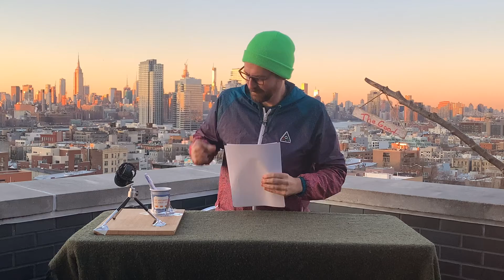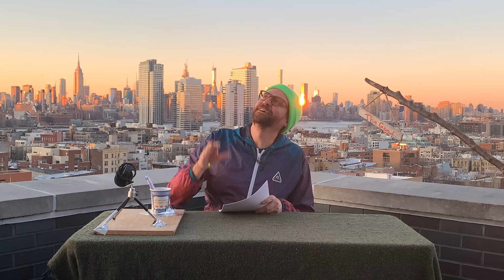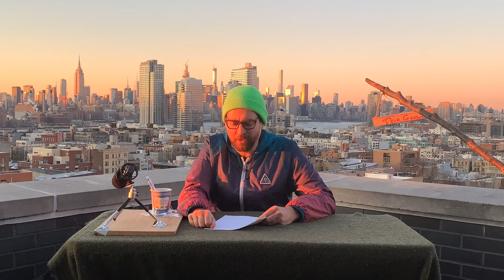Good News #63 - Theowback to Australia love, Human paying power bills for strangers, and more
Big shout out to all the homies who came up to the roof, which I later learned was to support and we’re careful not to throw me off so they tucked away — cuz I almost did trip up because I’ve has horrible stage fright since I was a kid —  but I decided not to stop and to face my fear and push through and then at the end just ecstatically play with the new freedom and invite the audience in. Thanks all for the support before during and after. I am ready for the performance tomorrow at @weareecht’s Fear Love , now!

Big ups also to everyone who reminds me this matters when I forget. For reminding of the mission of rehumanizing humanity. For giving me the space and the support to be my true self and fullful a purpose that I’ve been waiting for and working toward my whole life.

Goes to show — we just have to set the intention and do the work — keep on keeping on when the going gets tough — and the actual thing or result may look very different than you envisioned — but the result is the same. For me, this intention is to help humanity and leave this place better than I found it. I am here to positively change the worlds of individual humans so that we collectively create a better world, one person, one human at a time.

Geoff (Shively)

——— show note ———

Playing with formats and segment ideas! What do you think of throwing back to highlights from other episodes and favorites?